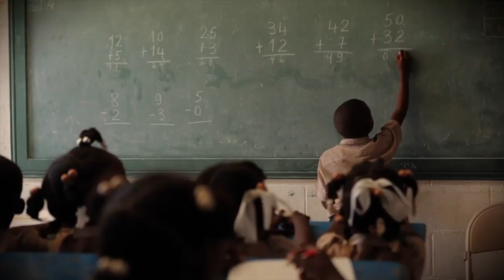Sotheby's International Realty® and New Story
Partnership for Good

The Sotheby's International Realty® brand is proud to announce that it has partnered with New Story, a non-profit organization that puts 100% of donations toward transforming dangerous living environments into communities of safe, sustainable homes, for $6,000 a home.